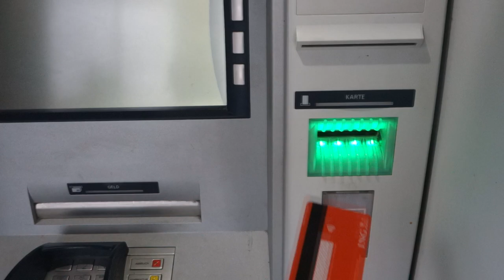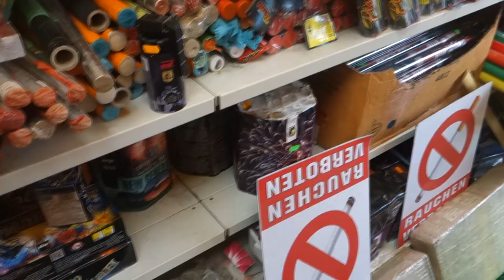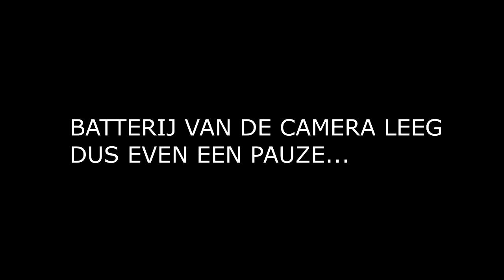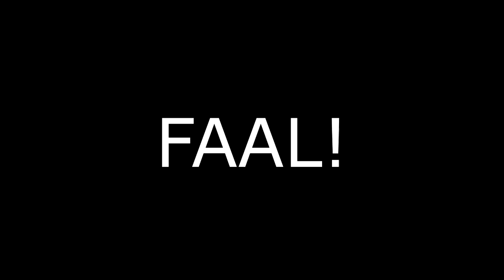Vuurwerk afsteken in Polen! - Ptd vlog #6